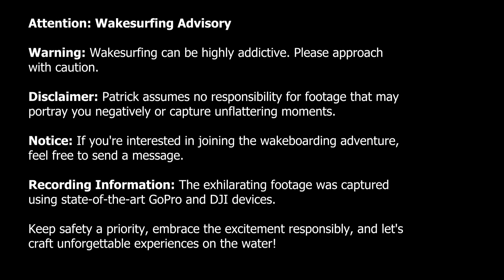Surf the Lake - 25.06.2023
We went wake surfing on Lake Zurich in June, on a beautiful summer day. The water was warm, and the sun was shining, and we had a great time riding the waves. Ultimately, we headed towards the Island of Ufenau for some delicious burgers. Here's a video of our adventure!

---Content---
00:00 Disclamer
00:09 Matt Part I
00:55 Mirj Part I
01:25 Pädi Part I
02:14 Matt Part II
02:45 Mirj Part II
03:14 Pädi Part II
04:36 Island